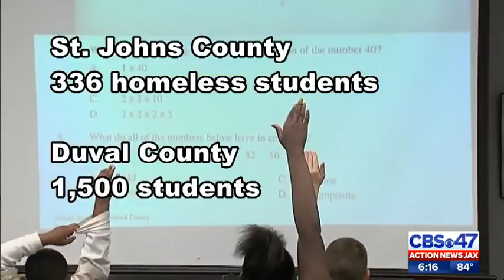Nearly 2000 students homeless in local counties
Thousands of Duval County students have struggles that go way beyond getting an education.  They're unsure about their next meal or where they'll sleep.  Action News Jax Elizabeth Pace found how homeless students are getting help for their basic needs so they'll be able to get an education.